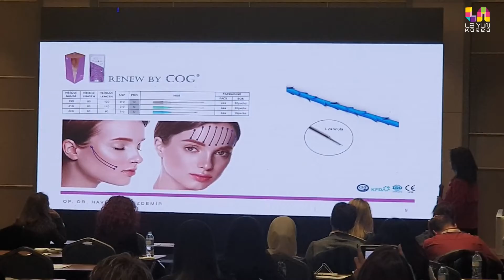LAYUN KOREA_CUREACELL_YPCD 2021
This November 26~28th, 2021
LAYUN KOREA come again in 15th NATIONAL CONGRESS Face Plastic Surgery Association.

With our partner CUREACELL, Let's see at the ANKARA HOTEL,
We will wait for you with our potential and attractive products! :)

CONTACT PERSON: Serhat Kilic
Ins: @ssword4434

Looking forward to see you all